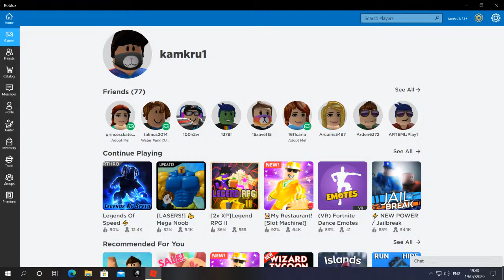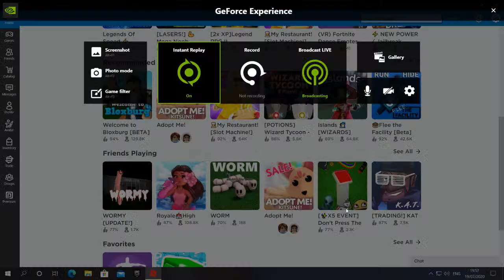Roblox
GPU: GeForce GTX 1650
CPU: AMD Ryzen 3 3200G with Radeon Vega Graphics
Memory: 8 GB RAM (7.94 GB RAM usable)
Current resolution: 1920 x 1080, 59Hz
Operating system: